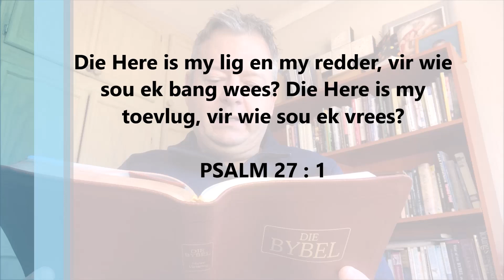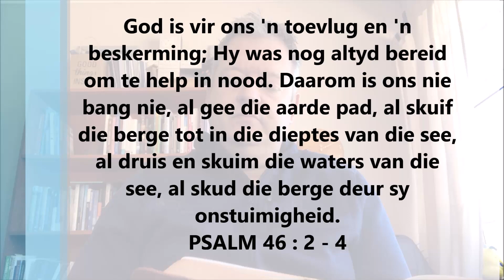04 Mei Leef anders met vrees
Ons elkeen weet dat vrees deel is van ons lewens en dat dit ‘n groot invloed op ons het, daarom is dit ontsettend belangrik hoe jy vrees hanteer.  Luister gerus na Jan Smit van Ruimsig Gemeente oor hoe ons anders met vrees kan leef.